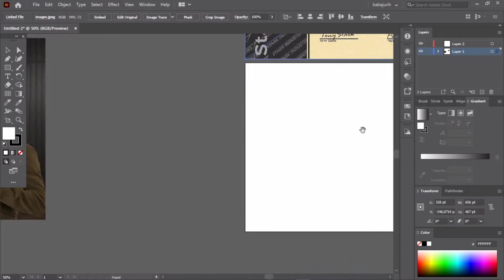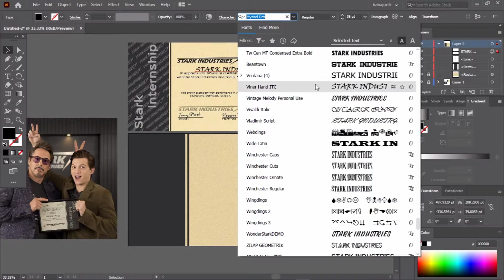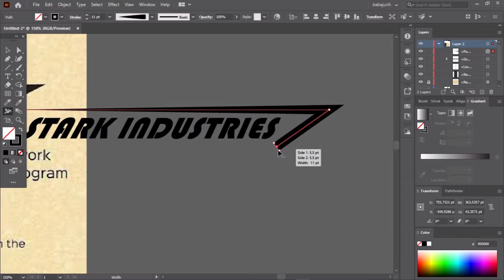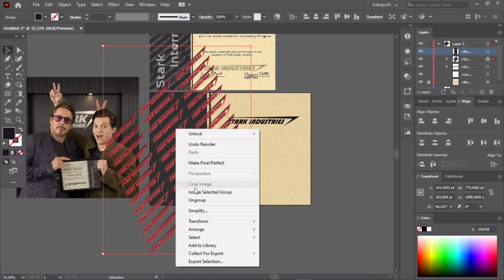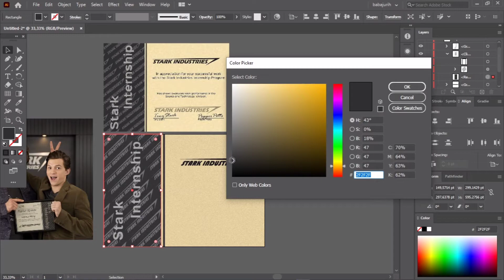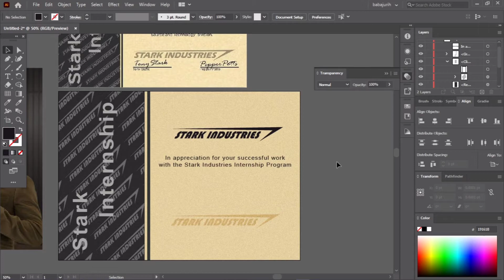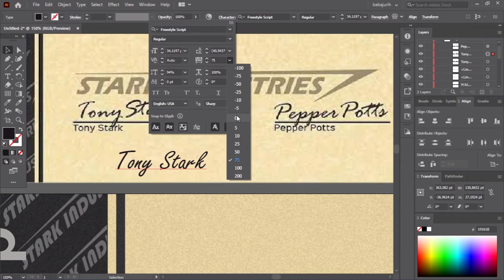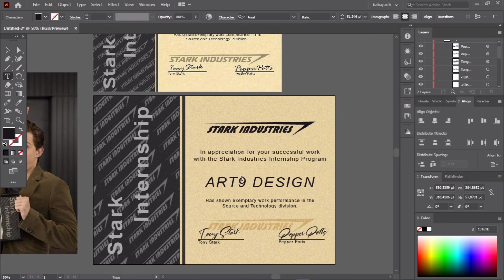How to Make Certivicate Stark Industries in ADOBE ILLUSTRATOR CC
Jika teman-teman ingin melihat lebih lanjut atau portfolio saya bisa join di link ini

== SOCIAL MEDIA ==
Yuk, berteman di social media lain :